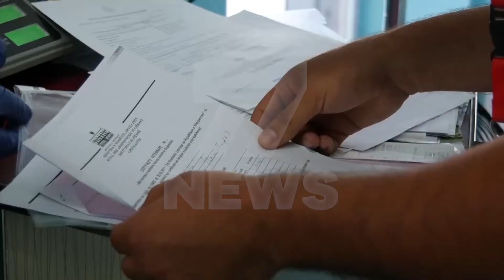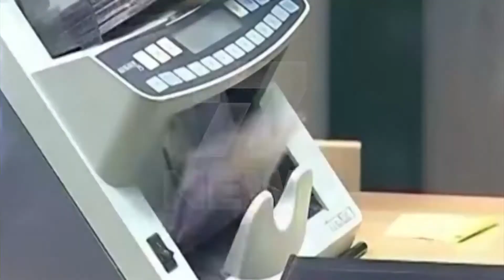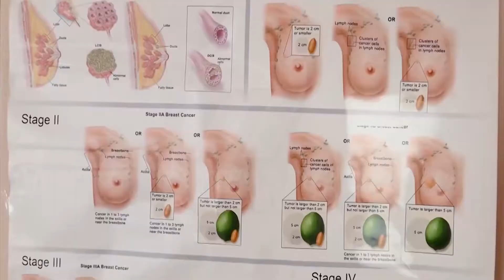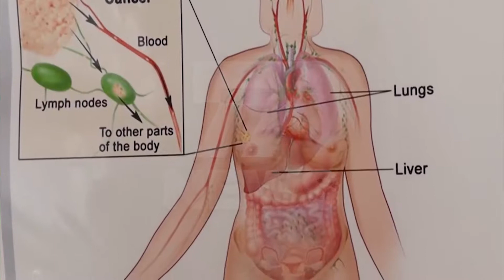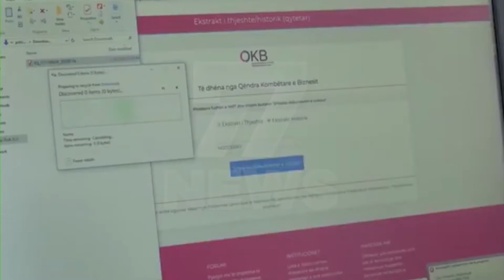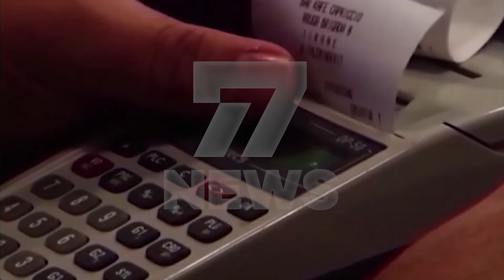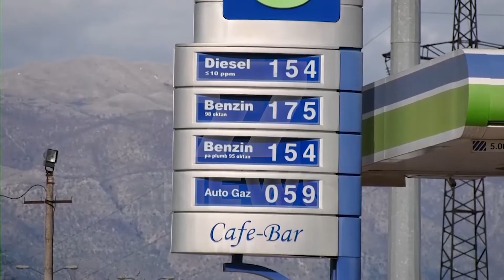LAJME 6 TETOR 2021 CHANNEL 7